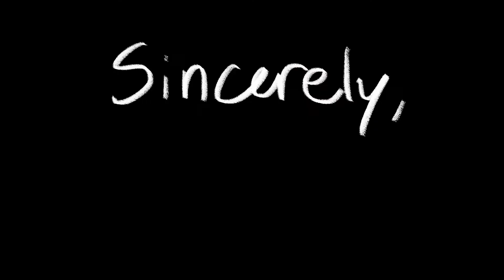Job Hunting Vlog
In which I apply for a job, write an essay, and disappoint my dad.

The job application is in btw, the diversity statement is probably not good but alas, it is done.  I am also taking better care of myself; I finally took a shower, went to bed at a semi-regular time, and made mac and cheese.  It was really good mac n cheese too, I am close to unlocking the perfect mackle cheesle.  I will share the results when my research is complete.

Things feel so much scarier when you're doing them alone, so yeah it would do good to call my friends every once in a while.

Oh, you're actually reading this.  Uh.  Pee pee doo doo caca.